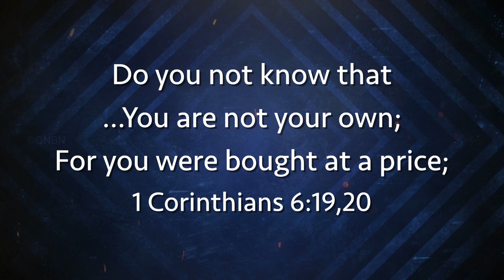You were bought at a price ! Walk with Jesus - 1 Corinthians 6:19,20 - MAR 24 | Bro. Mohan C Lazarus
You were bought at a price ! Walk with Jesus - 1 Corinthians 6:19,20 - March 24 | Bro. Mohan C Lazarus